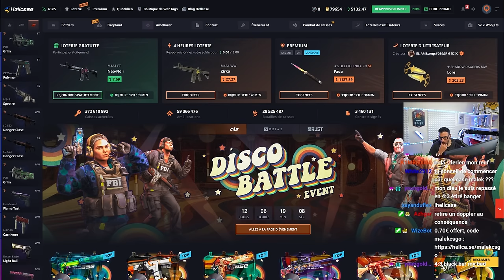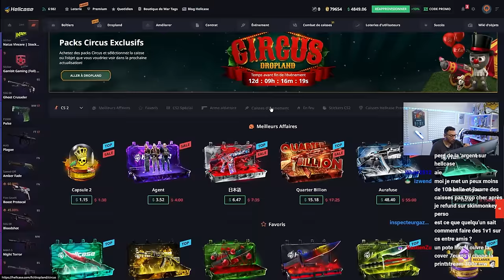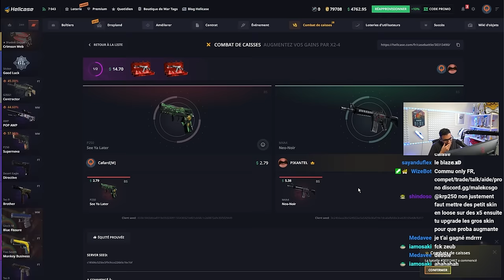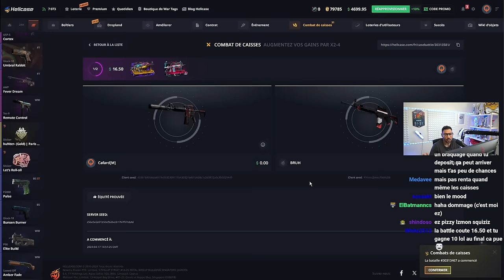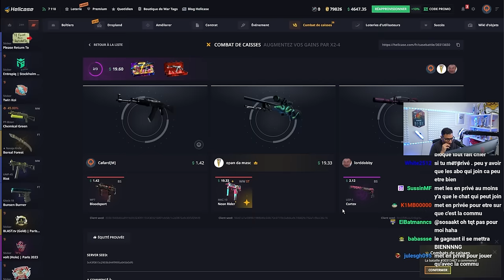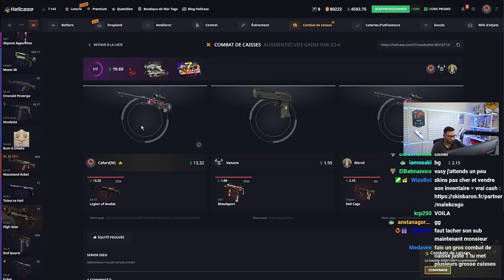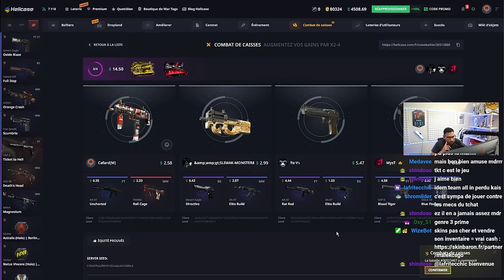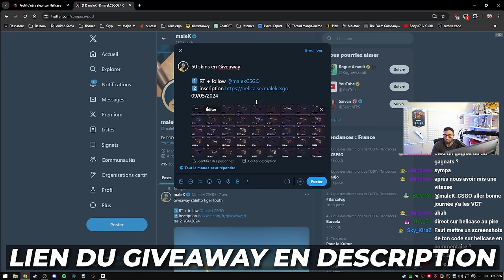50 skins cadeaux ! Battle de caisses avec les abonnés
Battle de caisses avec les abonés tout le monde est gagnant 🤣 Giveaway 50 skins !